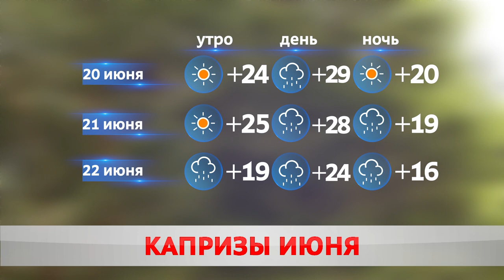ПОГОДА НА ЗАВТРА – 20 ИЮНЯ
Облачно с прояснениями. Сегодня Бобруйск то и дело моросило. Утром на улице было +15, днём – потеплело до 24. К вечеру порывы ветра усилились, местами до 11 метро в секунду.  Надолго ли тренд уточнила Лилия Шайхова.